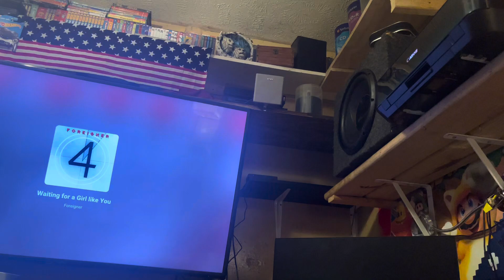My new subwoofer setup part two